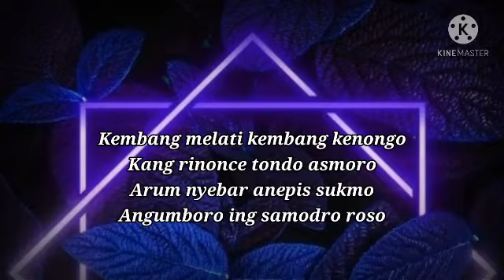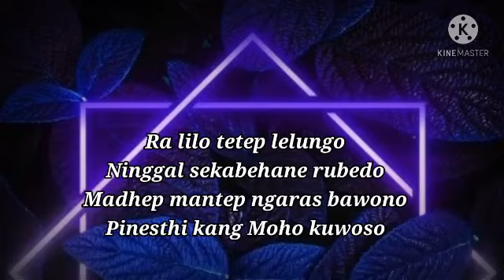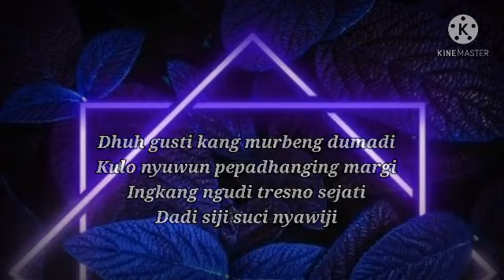Lelangening sukmo.MSArifien.Ch Sang Matahari.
Lagu Lelangening sukmo karya MSArifien.